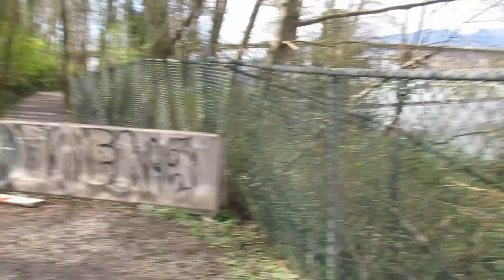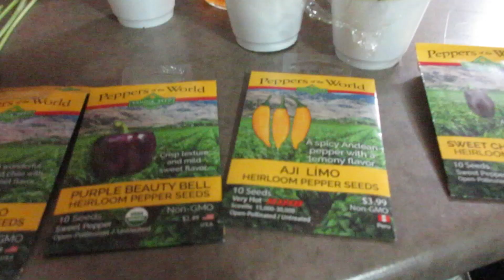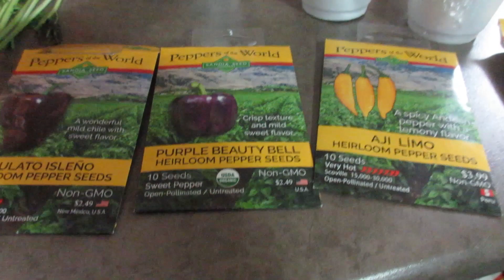Van city in the spring